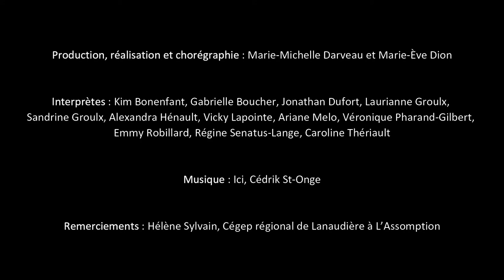Cégep à L'Assomption | Troupe de danse Osmose, Ici, Ailleurs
En solo devant la lentille, le studio vide et l’immensité du ciel et de l’espace…

En réponse à la situation actuelle engendrée par la COVID-19, nous avons repensé et adapté le contenu de nos cours en ligne avec la troupe de danse Osmose du Cégep à L’Assomption. Nos mardis soir se sont transformés en processus de création, ainsi qu’en rencontres un à un dans le stationnement du Cégep pour une danse déconfinée.

Voici le fruit du travail de deux enseignantes motivées et de douze étudiants passionnés. 💖

Prenez le temps de vous imprégner de leur univers. 🤩
Production, réalisation et chorégraphie : Marie-Michelle Darveau et Marie-Ève Dion
Interprètes : Kim Bonenfant, Gabrielle Boucher, Jonathan Dufort, Laurianne Groulx, Sandrine Groulx, Alexandra Hénault, Vicky Lapointe, Ariane Melo, Véronique Pharand-Gilbert, Emmy Robillard, Régine Senatus-Lange, Caroline Thériault
Remerciements : Hélène Sylvain Crla, Mélissa Lecompte, Cégep régional de Lanaudière à L’Assomption